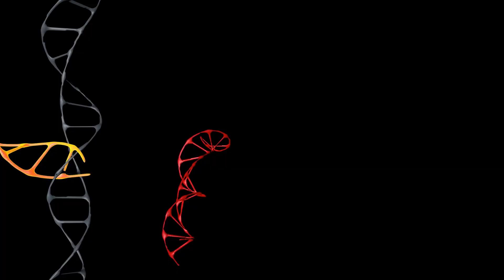The Majestic Return of the Aurochs: Nature's Ancient Giants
Explore the fascinating world of the Aurochs in "The Majestic Return of the Aurochs: Nature's Ancient Giants." This  visual journey dives into the history, characteristics, and ecological significance of these magnificent creatures that once roamed the Earth. Using stunning stock media, we’ll cover their impressive size, robust physique, and the role they played in ancient ecosystems. This video will transport you back in time to witness the majesty of these ancient giants.

CHAPTER:
00:00 #1 A Ghost From the Past
00:44 #2 Legends and Lore
01:15 #3 Physical Characteristics of the Aurochs
02:48 #4 The Aurochs' Domain
04:29 #5 The Aurochs' Diet and Impact
06:16 #6 Aurochs Behavior and Herds
06:50 #7 Early Interactions and Hunting Pressures
08:37 #8 Habitat Loss and Fragmentation
10:34 #9 Challenges to Survival
12:25 #10 The Final Days of the Aurochs
12:45 #11 The Concept of Back-Breeding
13:02 #12 Early Attempts and the Heck Cattle
13:19 #13 Refinement Through Breeding Programs
13:35 #14 Unlocking the Aurochs' DNA
13:51 #15 Bringing Back the Aurochs
14:08 #16 The Aurochs' Potential Role
14:24 #17 Grazers and Ecosystem Engineers
14:40 #18 Aurochs and Modern Landscapes
14:57 #19 Balancing Act of Conservation
16:49 #20 A Call to Action
17:19 #21 Coexisting with Giants